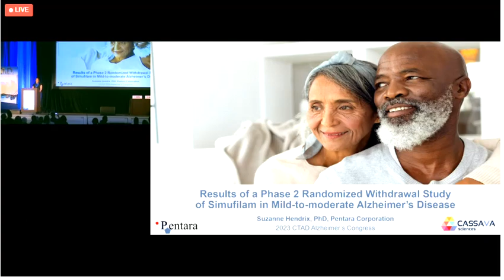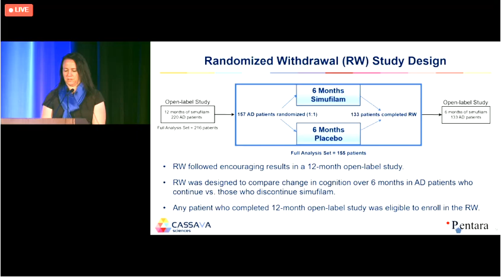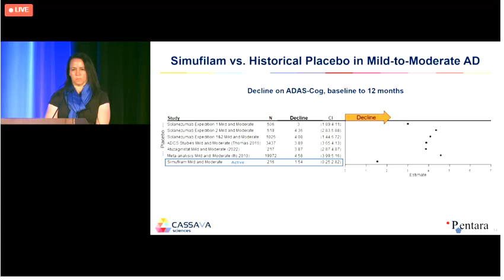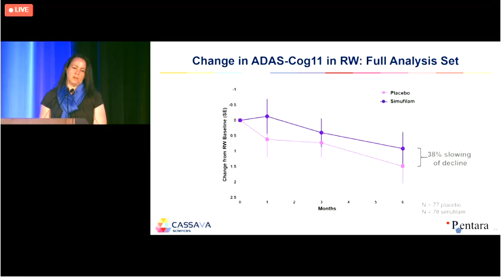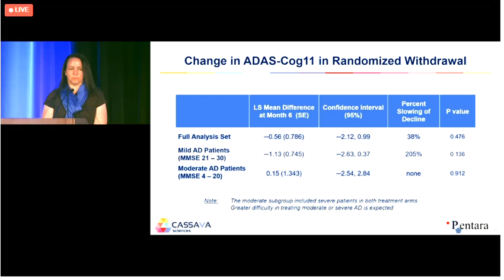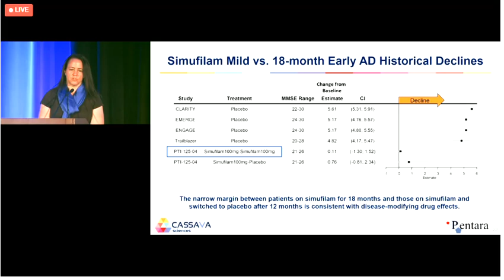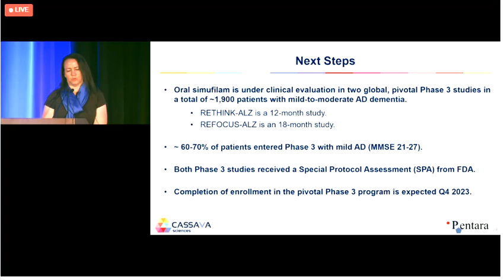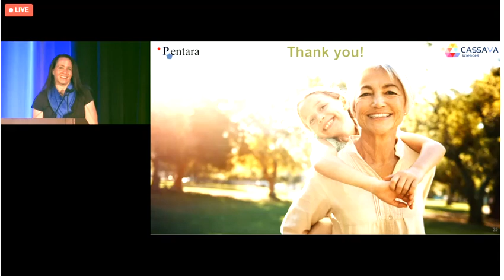Cassava CTAD 23 Presentation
Results of a Phase 2 randomized withdrawal study of simufilam in mild-to-moderate Alzheimer's disease.

Here is the PowerPoint deck